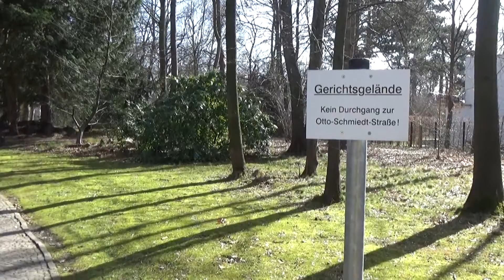Leipzig, 2017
Visite des sites et immeubles qui ont été réhabilités en appartements avec l'aide de Vivat Multitalent, le 15 mars 2017